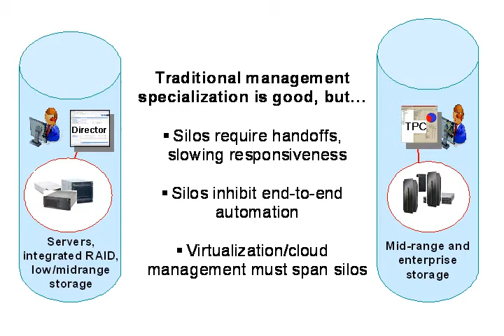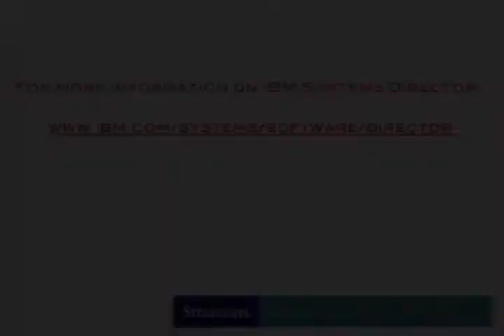IBM Systems Director Storage Control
Impacts of virtual images on storage management: IBM Systems Director Storage Control.

Jeff Cotrupe, Global Program Director, Stratecast (a division of Frost & Sullivan) interviews Scott Firth, Director, Worldwide Product Marketing and Virtualization, Systems Software, IBM Systems and Technology Group.